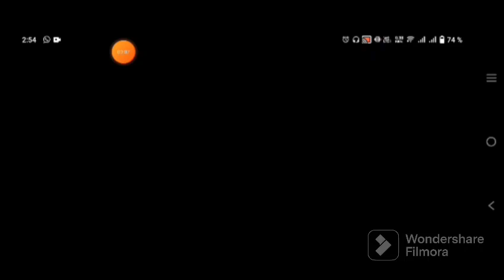ALEMANIA VS ESPAÑA FIFA WORLD CUP QATAR 2022 - FIFA MOBILE.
JUEGO 3 DE LA FASE DE GRUPO DEL MUNDIAL QATAR 2022.